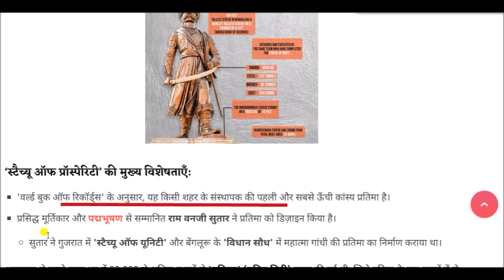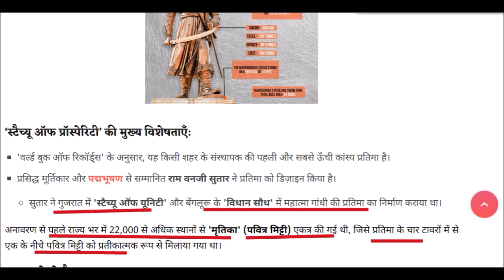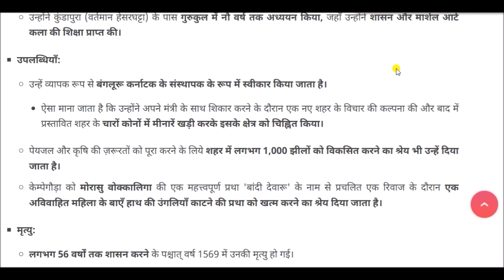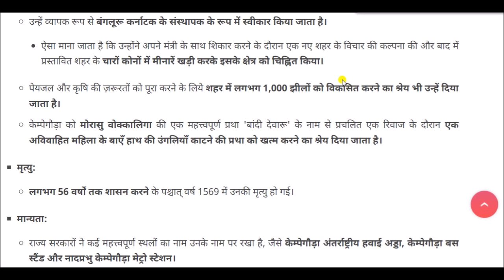नादप्रभु केम्पेगौड़ा || Nadaprabhu Kempegowda || Statue of Prosperity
Nadaprabhu Kempegowda for All Competitive Exams like SSC, Railway, IB, Bank, UPSC, BPSC, MPSC, PCS, etc.